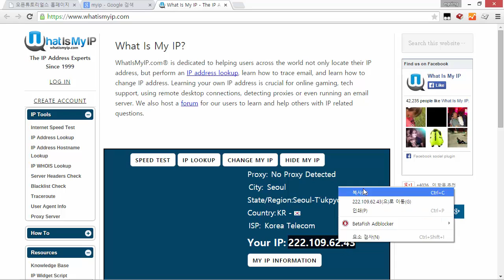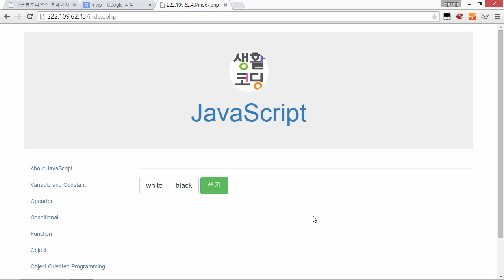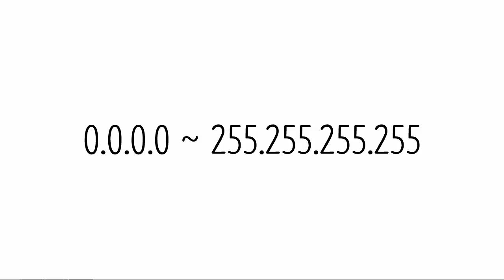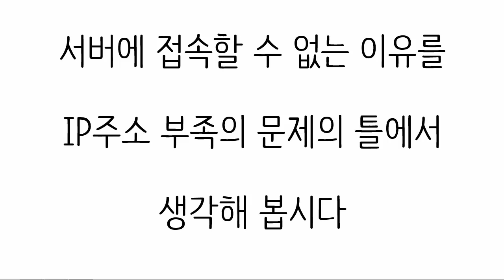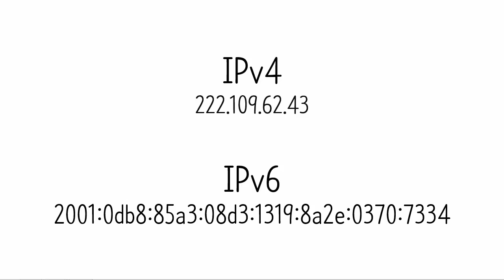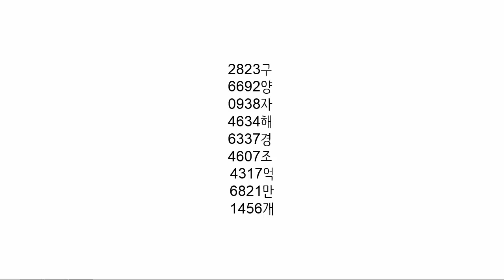웹 애플리케이션 만들기 - 인터넷과 자가서버 2 : ipv6